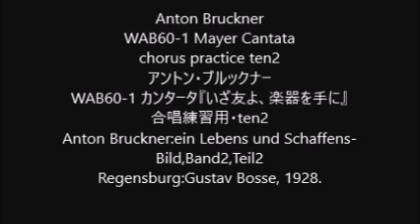Anton Bruckner WAB60-1 Mayer Cantata chorus practice ten2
Anton Bruckner
WAB60-1 Mayer Cantata
WAB60-1 カンタータ『いざ友よ、楽器を手に』
合唱練習用・ten2
Anton Bruckner:ein Lebens und Schaffens-Bild,Band2,Teil2
Regensburg:Gustav Bosse, 1928.